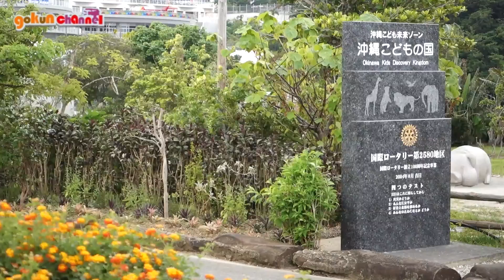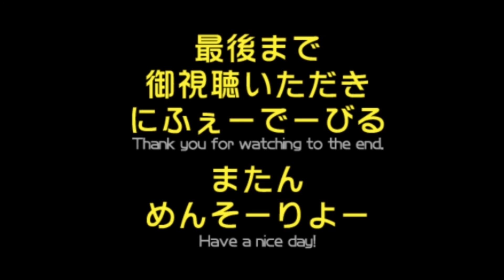サタZOOナイト 沖縄こどもの国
【沖縄こどもの国 Okinawa Zoo&Museum】